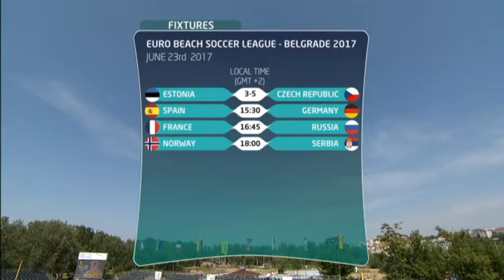Estonia - Czech Republic (EBSL Belgrade 2017) Full match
Estonia - Czech Republic 3:5
(Euro Beach Soccer League Belgrade 2017)